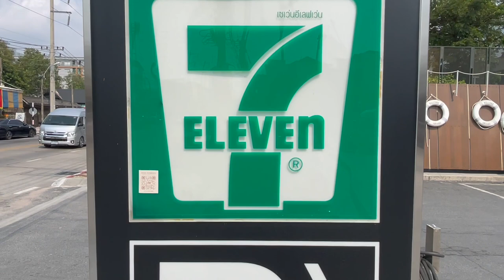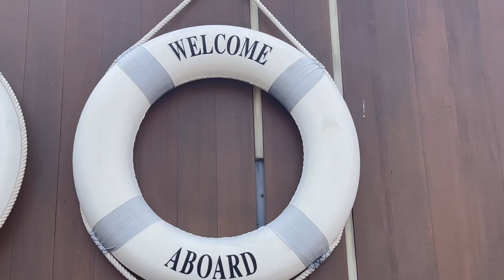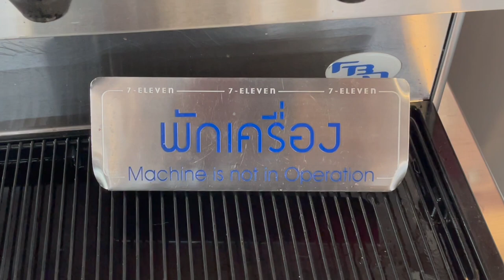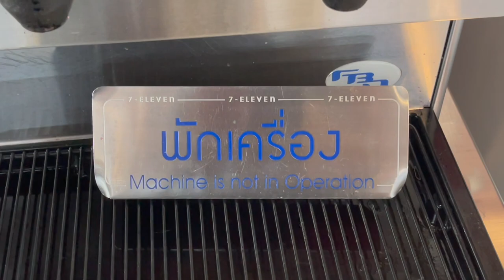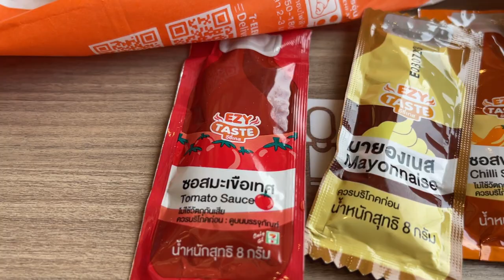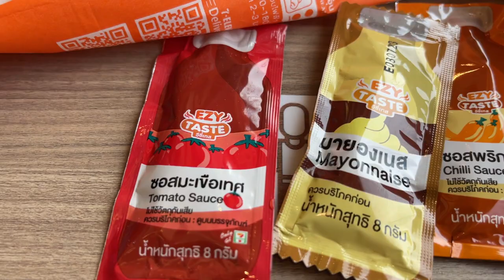Inside the Ultimate Convenience Store: A Look at the World's Largest 7 Eleven in Pattaya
In this episode of Tasting Travel, We are in Pattaya Thailand and we head over to check out the Ultimate Convenience Store, The World's Largest 7 Eleven. This place is awesome! it has the Nautical theme of a cruise ship.
Complete with bathrooms for Pirates and Mermaids! This 7 Eleven even has its own robot running around the place. Join us while we try some of their ready to eat snacks and cook to order pizza while we tour this awesome tourist attraction.

Affilliate links

shorturl.at/dfsB3